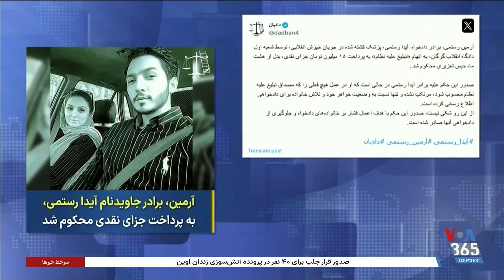ادامه تقابل جمهوری اسلامی با شهروندان معترض؛ از اعدام تا بازداشت خانواده‌های دادخواهان